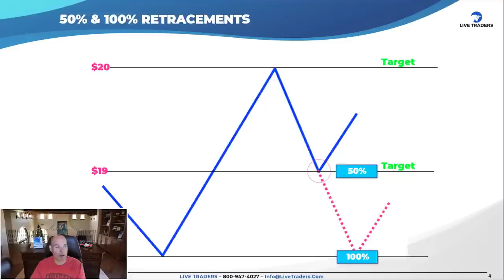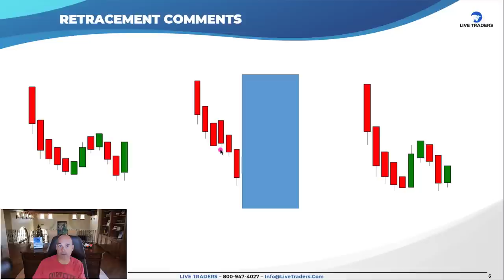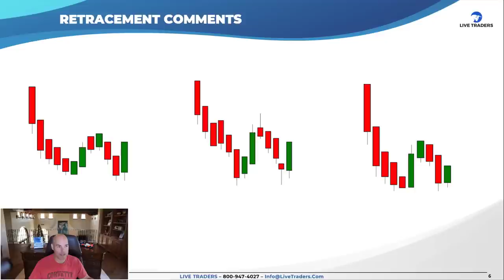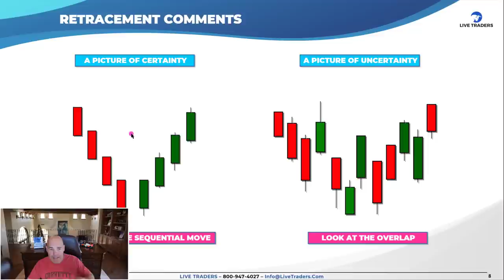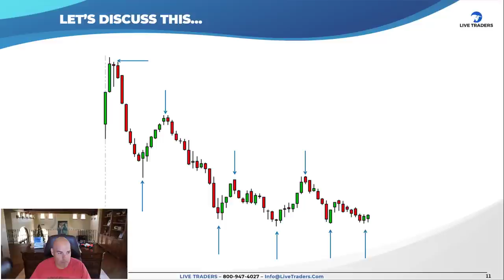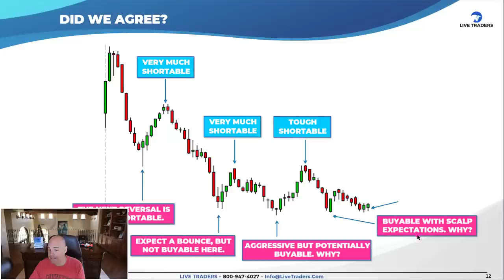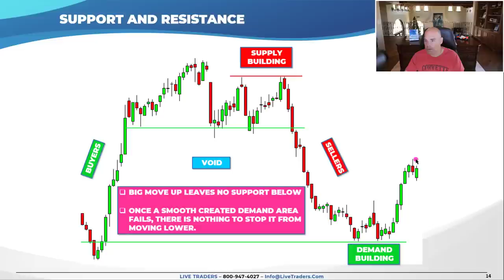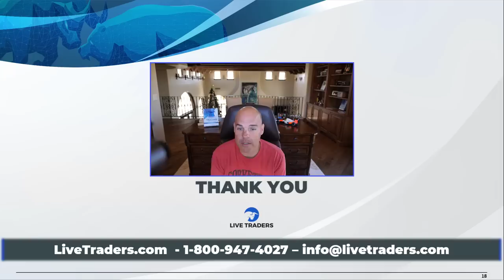The ULTIMATE Guide for Day Traders!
Charts are ultimately the most important part of a traders success. When you combine a quality chart with proper volume and good money management, you'll be UNSTOPPABLE! This video will discuss the importance of candlesticks and what to look for to find the best trades. Don't make trading so complicated, simplify the process...this video will help!
Have you checked out our Blog?
to read our weekly educational articles to help shorten your learning curve.

Come trade Live with Me and 1000’s of other traders in our Live trading chatroom. Click here for a $1 trial for 7 days Have you got your FREE Live Traders account?
and you will get my free traders guide to success and trading with an edge course automatically unlocked upon signing up.

Weekly Trading Lectures Uploaded Every WEDNESDAY.